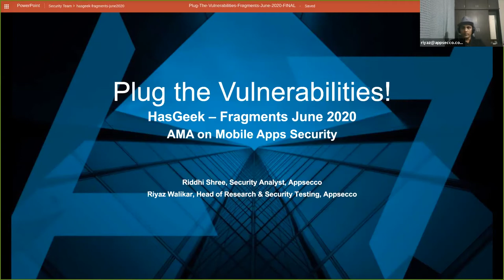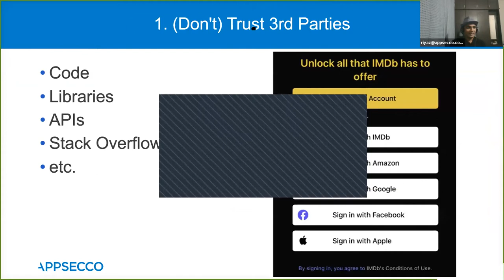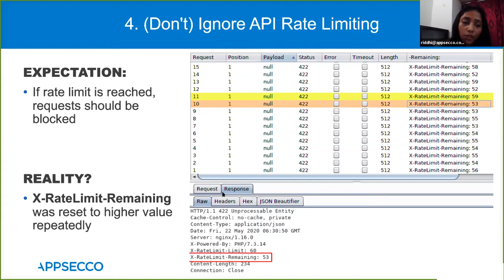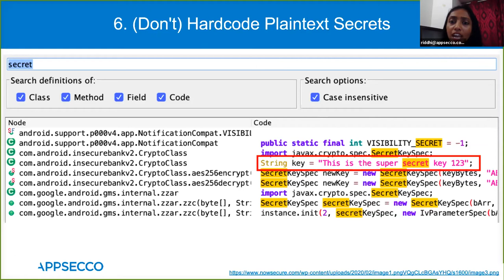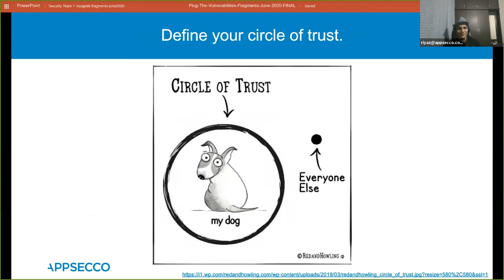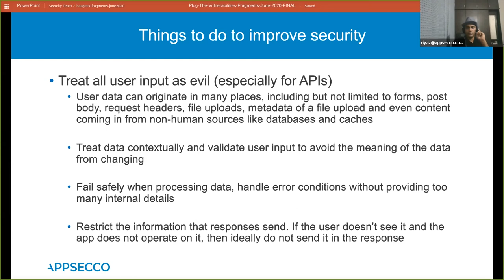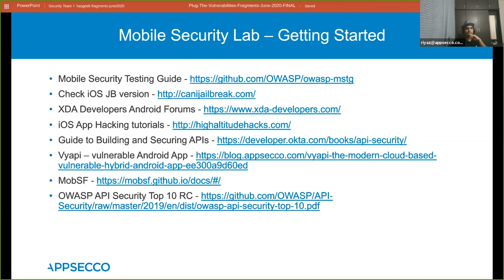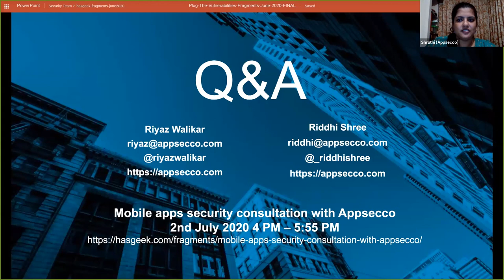Security and vulnerabilities in mobile applications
What are the common mistakes mobile app developers make when creating mobile apps? How do these mistakes make your app vulnerable to attack and abuse? In this talk, speakers Riyaz Walikar and Riddhi Shree - from Appsecco - share:

1. Definition of security in mobile apps
2. Top X things developers do - which they should not
3. What can developers do to improve mobile app (and API) security

or follow for more talks on topics related to mobile apps.